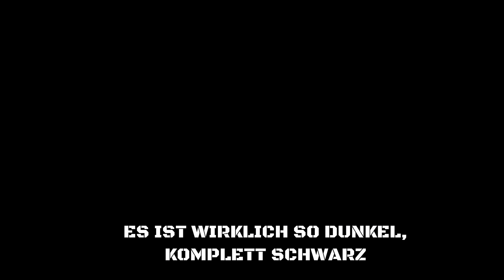Bärenkopf in Frankreich 09.2022 | Airsoft Impressions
Am 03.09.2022 waren wir bei Manu am Bärenkopf. Ein sehr geniales Spielfeld - eine alte Burg! Wow! Selbst das nasse Wetter konnte die Stimmung nicht trüben!

Gear:
Primary: Wolverine Billet Gen. 1 Inferno Gen. 2
Backup: Action Army AAP-01
Info: Toygun / Airsoft / Fakegun

Happy hitting,
deine B-Company.

Über ein Like/Abo würden wir uns sehr freuen :)